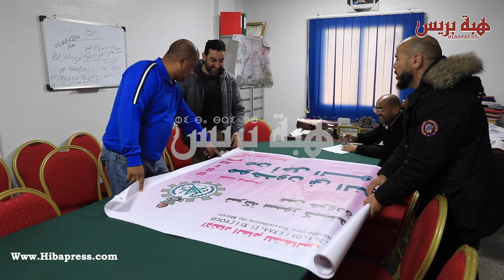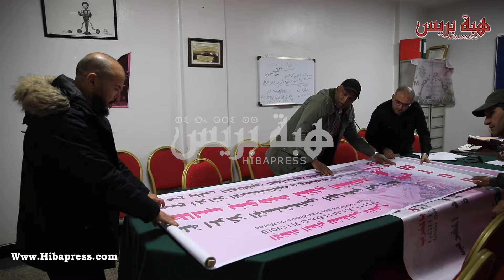باستعدادات مكتفة و حماس مميز الاتحاد العام للشغالين بالمغرب يجهز لاستقبال عيد الشغل